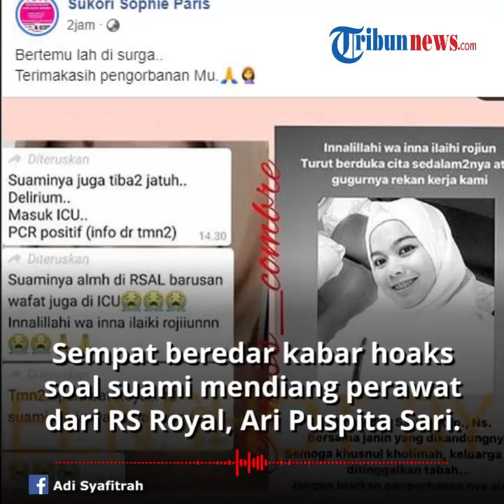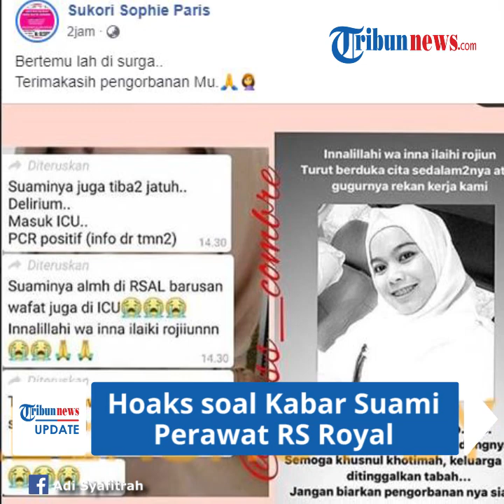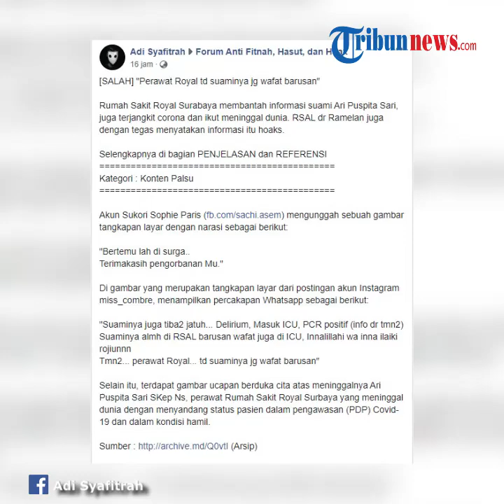Viral Kabar Suami Perawat RS Royal juga Meninggal Menyusul sang Istri, Pihak RS Beri Klarifikasi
Bbahkan di grup WhatsApp tersebar pula sebuah tangkapan layar yang bersi pesan singkat, suami dari Ari Puspita Sari meninggal dunia di ruang ICU RSAL dr Ramelan Surabaya.

Kabar tersebut lantas dibantah oleh Humas RSAL dr Ramelan Surabaya.

Dikutip dari TribunJatim.com, Humas RSAL dr Ramelan Surabaya, drg Aldiah mengklarifikasi bahwa kabar tersebut adalah hoaks.

Aldiah menjelaskan bahwa suami dari sang perawat masih mendampingi pemakaman Ari Puspita Sari di TPU Keputih.

"Enggak meninggal hoax (berita bohong). Pukul 13.30, dia (suami Ari) masih mendampingi waktu jenazah dimakaman di TPU Keputih," kata Aldiah

Saat disinggung mengenai penyebab meninggalnya Ari Puspita Sari, Aldiah membenarkan bahwa dari hasil tes swab PCR yang dilakukan Rumah Sakit Royal Surabaya menunjukkan perawat Ari positif virus Corona.

Di kesempatan tersebut, Aldiah juga menceritakan kondisi perawat Ari saat pertama kali datang ke RSAL dr Ramelan.

Perawat Ari diketahui datang sudah dalam keadaan sudah kritis.

"Sudah pakai inkubasi saat datang. Masuk RSAL sudah masuk ruangan khusus ICU Covid-19. Jadi di RSAL itu nggak masuk ruang biasa tapi sudah masuk ruang ICU Covid," ungkap dia.

Sementara saat ditanya kondisi suami Ari sekarang, Aldiah pun tidak bisa memberikan keterangan.

"Belum tahu karena bukan pasien RSAL. Kalaupun harus dites kan harus lewat tahap rapid test dulu," pungkas dia.

(Tribun-Video.com/TribunJatim)

Artikel ini telah tayang di Tribunjatim.com dengan judul VIRAL Suami Perawat RS Royal Juga Meninggal karena Corona Ternyata Hoaks, ini Klarifikasi Sebenarnya,